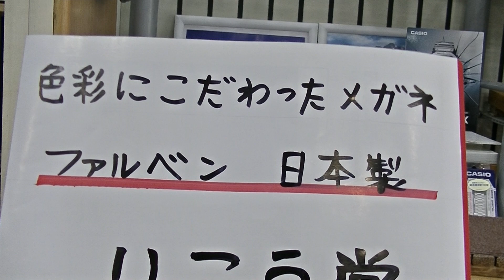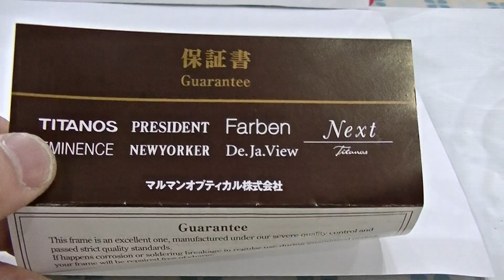室蘭市 メガネ店 人に差をつける日本製メガネファルベン